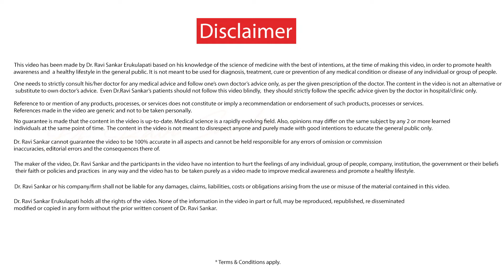Who is an Endocrinologist? Who is a Diabetologist? | Dr. Ravi Sankar Erukulapati,Sr Endocrinologist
Well, many know who a Cardiologist is, but may not be aware of who an Endocrinologist is. Also, many do not know the difference between an Endocrinologist and a Diabetologist. This video explains these terms.